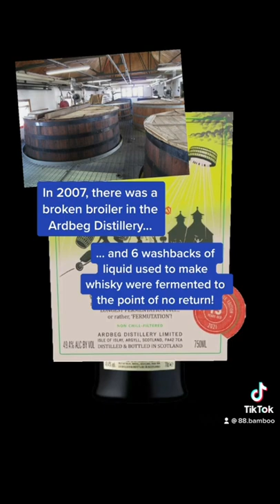Ardbeg's X-Men Whisky, Fermutation!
It looks like Ardbeg has a new release in the works, which will be made available on 8 February 2022, called Fermutation – Invasion of the Washbacks.

It is going to be Ardbeg’s sharpest, zingiest and wildest ever. This is the result of extended fermentation, which causes lacto-bacteria to thrive in place of yeasts, producing esters. The usual Ardbeg fermentation time is 72 hours, this bottling instead underwent 3 whole weeks of fermentation.
Esters are what gives a fruitier, punchier flavor. This is called lactic fermentation, similar to probiotic cultured drinks like Yakult and Vitagen.